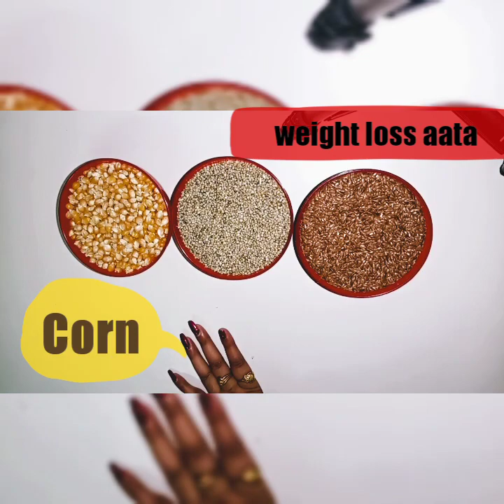weight loss Aata , 100 percent healthy ,full in taste and low in budget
For watching this Vlog.
Issi tarah ke aur bhi bahut sare Vlogs aapko iss channel par milte rahenge...😊😇 Bass aap logo ka Love and Support chahiye, Friends..🙏
Here you will find Intresting daily vlogs and Amazing Beauty Tips .😊😊😍.
Share with your Family and Friends😊😊😊😊😊😊.